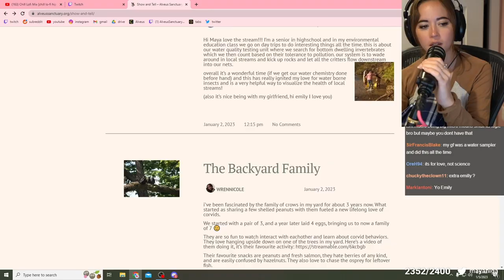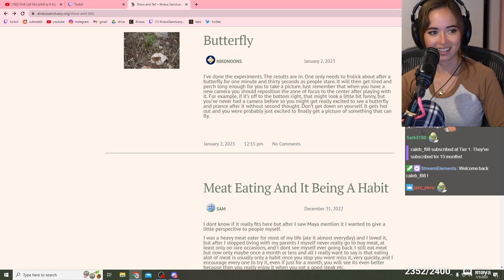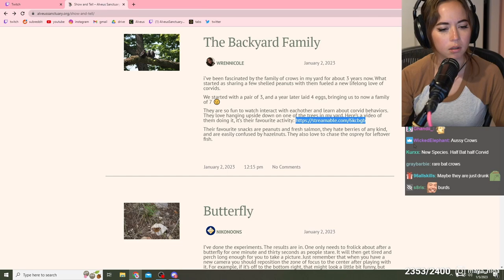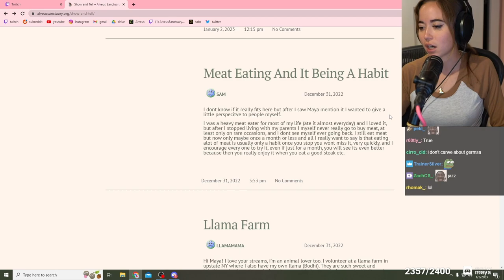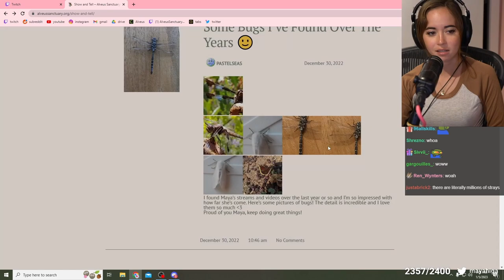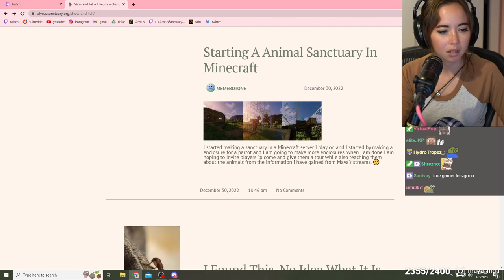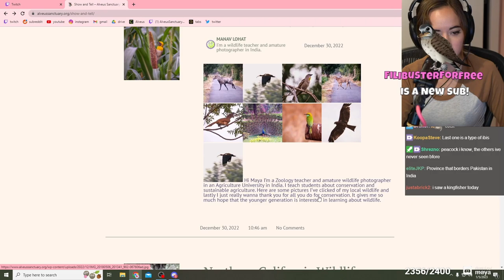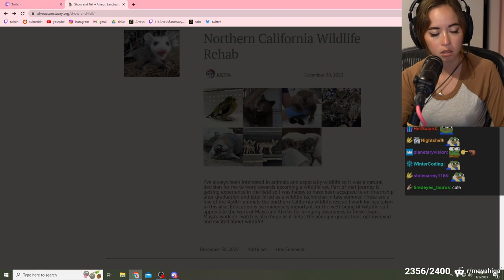Maya thought this llama was CUTE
so many animals! (Yump)

Maya continues her NEW segment called Show and Tell where she allows viewers to post interesting messages about what they've done in the environment and she watches lots of amazing videos sent by viewers. Tons of cute and fascinating moments so grab some snacks and enjoy!